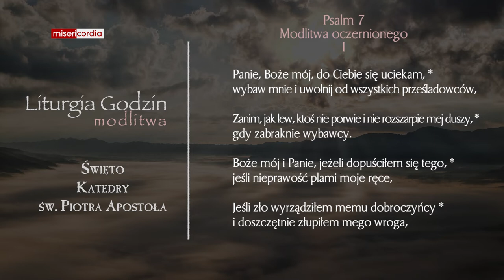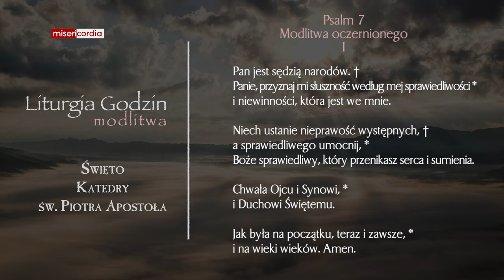Liturgia Godzin | Modlitwa Południowa | Święto Katedry św. Piotra Apostoła